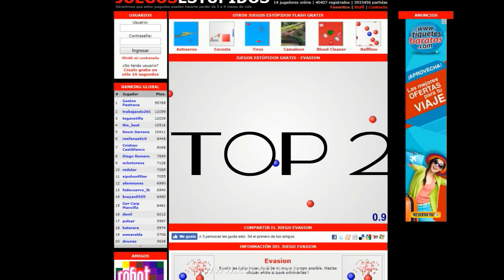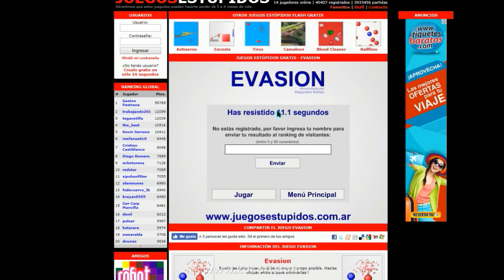Top 3 juegos estupidos